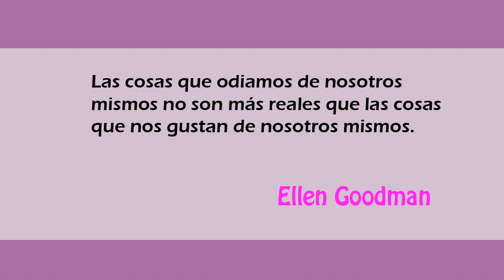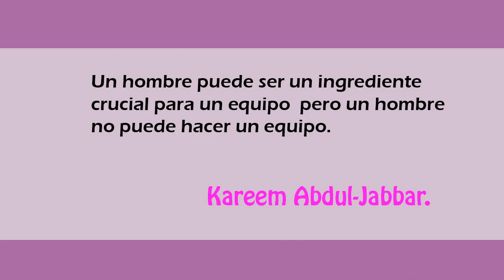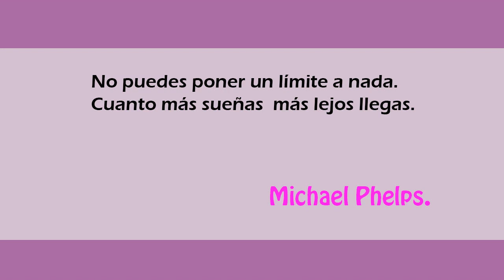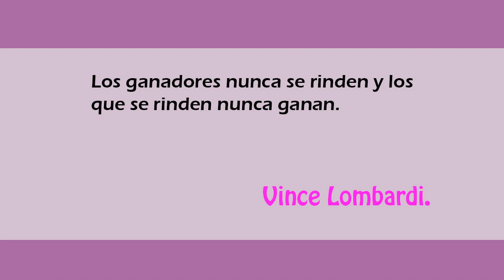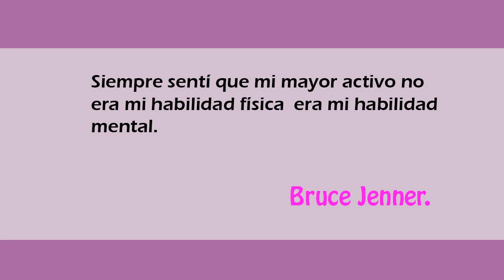¡¡Las mejores Frases de animo para deportistas!!